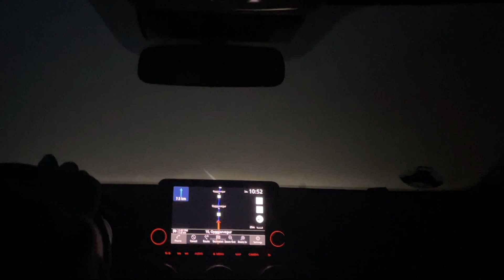Фарерские острова, дни 1-2, август 2024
Острова Hestur и Sandoy, черный пляж Saksun

A Cup Of Liber-Tea, Helldivers 2 OST, remix by Colm R. McGuinness
Grim Choral, Myth 3 OST
Casablanca, Two Steps From Hell
Lívsmynd, Xperiment
Breath of Mountain River, WH宇恆, cover 二胡妹
I Cant Dance, Genesis